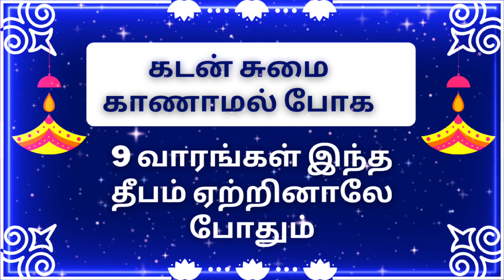கடன் சுமை காணாமல் போக 9 வாரங்கள் இந்த தீபம் ஏற்றினாலே போதும் | ஞான சிறகுகள்